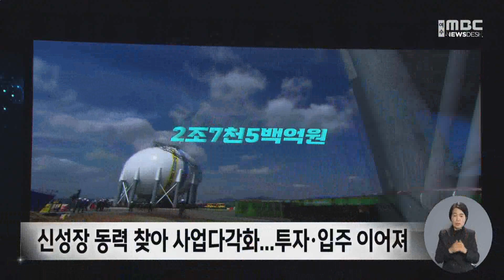[연말결산-경제] 흔들리는 지역 산업... 성장 돌파구 모색 -R (221229목/뉴스데스크)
2022년, 한해를 정리하는 기획보도,  오늘은 경제 분야를 살펴봅니다.
코로나19 확산과 러시아-우크라이나 사태 등의 영향으로  지역 산업 생태계도 출렁였는데요.
올해보다 내년이 더 어렵다는 전망이 나오는 가운데, 과감한 신산업 투자가 이뤄지는 등
미래를 위한 움직임도 활발한 한해였습니다.

◀ＶＣＲ▶

러시아-우크라이나 전쟁으로
국제 유가가 오르고, 원자재 수급이 불안해지자
여수산단 석유화학기업들이 흔들렸습니다.

제품 가격을 올려
판매 마진을 확보해야 하지만,
경기 침체로 수요가 줄다 보니
실적이 나빠진 겁니다.

◀ＩＮＴ▶ 김태은 / 여수상의 기획조사부장 (지난 11월)
"제품가에서 원가를 뺀 차이 스프레드라고 하거든요.
그 가격을 굉장히 못 받고 있는 거죠.
그래서 실적이 굉장히 좋지 않은 흐름으로 가고 있다."

기업들은 공장 가동률을 낮추고
정기 대보수 기간도 최대 2배까지 연장하며,
대책 마련에 들어갔습니다.

위기 속에서
새로운 성장 동력을 찾기 위한
움직임도 이어졌습니다.

석유화학은
기존 원유 정제 산업을 넘어
사업다각화에 나섰고,

◀ＳＹＮ▶ 허세홍 / GS칼텍스 사장 (지난 11월 11일)
"탄소 저감, 순환 경제 구현의 실질적인 진전을 이뤄가고 있습니다.
MFC 올레핀 생산 공정에서 새롭게 창출되는 부가가치는
이러한 친환경 신사업의 밑거름이 될 것입니다."

전기차 배터리에 쓰이는
2차전지 소재 기업들은
광양만권에 속속 입주, 투자를 확정지었습니다.

◀ＳＹＮ▶ 민경준 / 포스코케미칼 사장 (지난 11월)
"앞으로 양극재 광양공장과 연계해 원료부터
소재, 생산 그리고 리사이클링을 아우르는
배터리 소재 풀 밸류체인 클러스터를 구축하게 될 것입니다."

지역 경제의
또 다른 축인 철강 산업,
광양제철소도 포항에서 발생한
수해 복구를 위해 공장 가동률을 끌어올렸습니다.

화물연대 총파업이
두 차례나 발생하면서
물류는 멈추다 서길 반복했습니다.

◀ＳＹＮ▶ (지난 11월 24일)
"안전 품목 확대하라! 화물악법 철폐 투쟁! 결사 투쟁!"

미·중 무역갈등과
유럽 대륙에서의 전쟁,
인플레이션으로 인한 경기 침체는
여수·광양항 물동량 감소로 이어졌습니다.

◀ＩＮＴ▶ 이영은 / 여수광양항만공사 마케팅부 과장 (지난 7월 27일)
"러시아 물동량이 2%밖에 차지하지 않아요. 그렇지만,
유럽 쪽의 (물동량) 문제, 원자재 수출 문제,
그런 부분들이 전체적으로 (영향을 받습니다.)"

한국은행의 기준 금리를 인상하고
집을 사겠다는 심리가 얼어붙으면서
지역 건설업과 부동산 시장은 직격탄을 맞았습니다.

아파트 공급 과잉은
미분양으로 고스란히 남았고
분양 계약마저 취소하는 사업장이 나오는
보기 드문 일이 벌어졌습니다.

◀ＩＮＴ▶ 고윤자 / 공인중개사협회 광양지회 (지난 8월)
"고금리에다가 대출받고 싶었던 분들도 망설이시고 분양이 많다 보니까"

지역 경제는
위기와 기회의 공존 속에
바쁜 흐름으로 한 해를 보냈습니다.